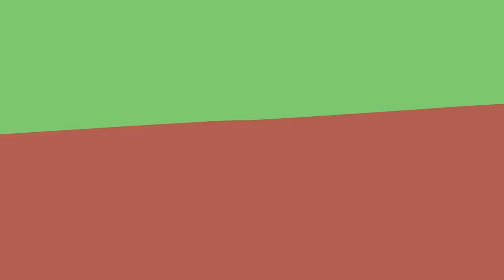Let's Make Tacos 🌮 | Peppa Pig Official Full Episodes